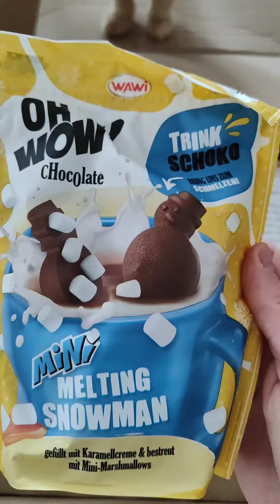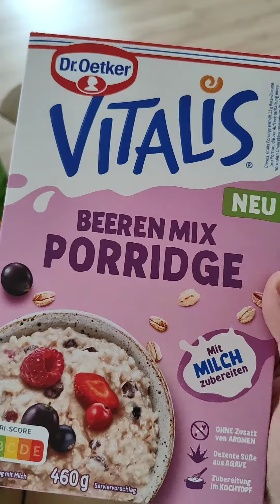Brandnooz Classic Box Januar 2024 auspacken test Review Unboxing